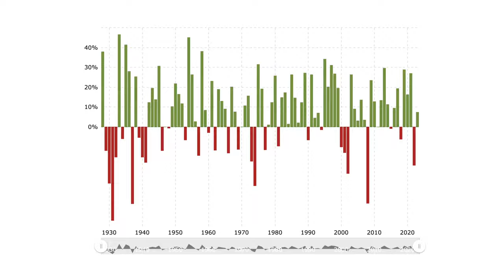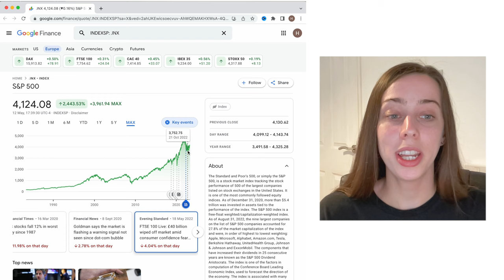This Is How Much Money I Have Made From The S&P 500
The S&P500 is the most popular stock market index amongst investors. Since starting my investing journey in January 2020, the economic climate has been WILD. This is how much I have made on my S&P 500 investments since the very beginning... It's not what you think!

► Stay Updated With Weekly Stock News In Just 3 Minutes (FREE)

► Get a free share worth up to £100! Investments can fall and rise. Capital at risk.

PS. I read ALL comments, please keep chatting and building a community :)